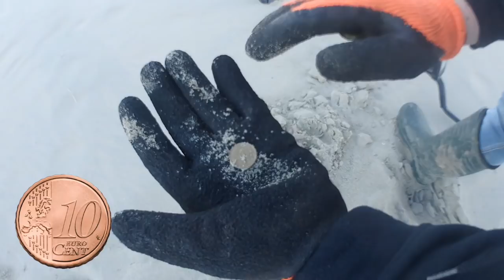Coin Monster!! - Makro Multi Kruzer Metaldetector - Beach - The Dutch Metal Hunters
Deze keer een lekkere ochtend op het strand...het was koud...maar het ging heerlijk!!

Veel Kijkplezier!!

This time a nice morning on the beach ... it was cold ... but it went great !!